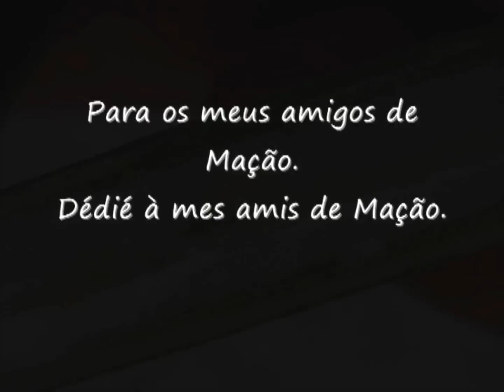Tesouros naturais de Mação: 107. O Gorgulho, un Charançon: Lixus umbellatarum.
No verão, pode-se encontrar em Mação este grande e curioso besouro mediterrânico. Ele vive à custa da Canafrecha (um arbusto mediterrânico com flores amarelas que pode crescer até 2 metros de altura e sente anis). / En été, on peut trouver à Mação (Centre du Portugal) ce beau et grand coléoptère méditerranéen qui vit au dépend de la Férule (arbrisseau aux fleurs jaunes pouvant atteindre plus de 2 mètres de haut et qui sent l'anis). / In summer, you can find in Mação (Center of Portugal) this beautiful and curious beetle that lives at the expense of the giant fennel (a Mediterranean shrub that has yellow flowers that can grow to 2 meters high and smells anise).